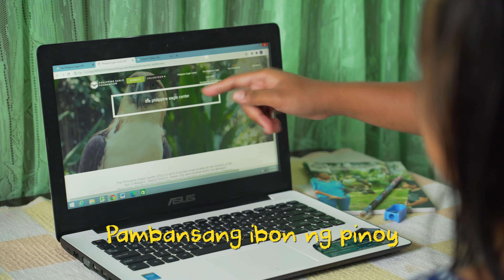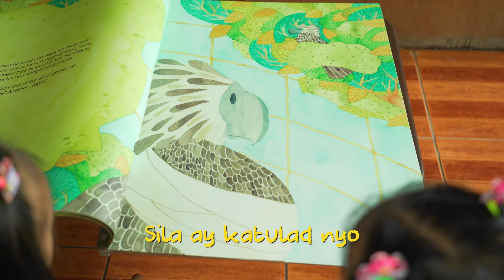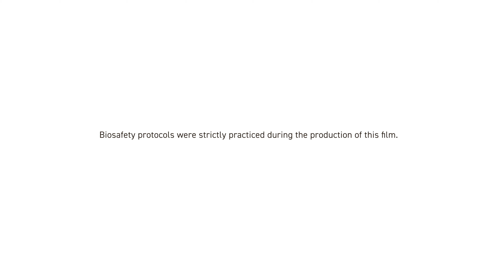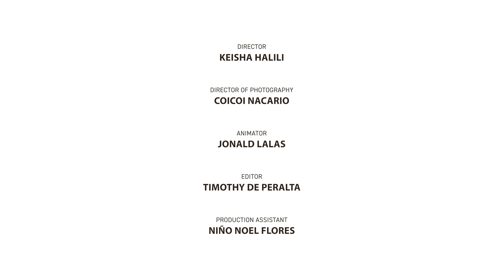Agilang Pinoy (Official Music Video)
Lyrics:

Agila Philippine Eagle
Mal-lambugok banoy tipuli
Kalumbata Banog at Banamba

ibat ibang pangalan
ngunit isa lamang
Pambansang ibon ng pinoy

Sa pilipinas lamang naninirahan
Diamante ng kalangitan

Sila ay katulad nyo sa kagubatan naglalaro tumatalon lumilipad
pamilya ng agila Inakay Ama`t Ina mga biyaya bigyan ng kalinga

Silay kapwa pilipino kalayaan ang gusto
ang kagubatan nilang tahanan ating pangalagaan

Music and lyrics written by Dr. Jayson C. Ibañez
Arranged and Performed by Plumahe

Directed by Keisha Halili

Director of Photography: Coicoi Nacario
Animator: Jonald Lalas
Editor: Timothy De Peralta
Production Assistant: Niño Flores

Video Clips c/o The Cornell Lab of Ornithology

With special thanks to Forest Foundation Philippines for funding this project under Grant no. 2019-69